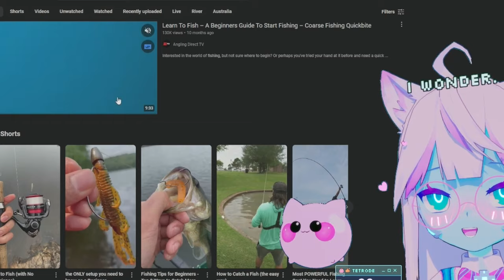Maybe I should try fishing?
Learn To Fish – A Beginners Guide To Start Fishing – Coarse Fishing Quickbite